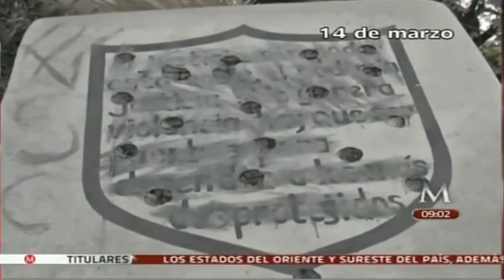Asesinato de 7 Limoneros, Venganza de Caballeros Templarios 12Abril2013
Asesinato de 7 Limoneros, Venganza de Caballeros Templarios 12Abril2013noticias